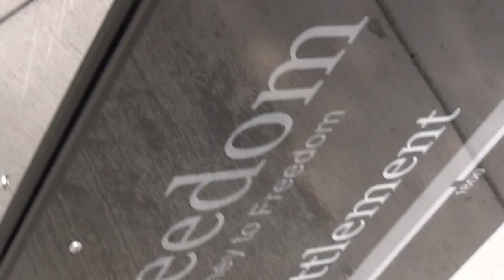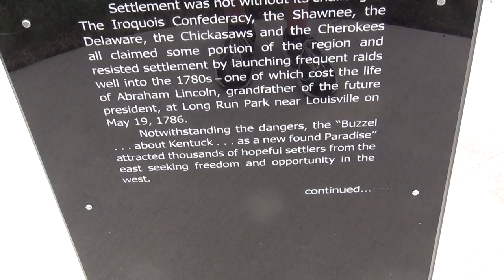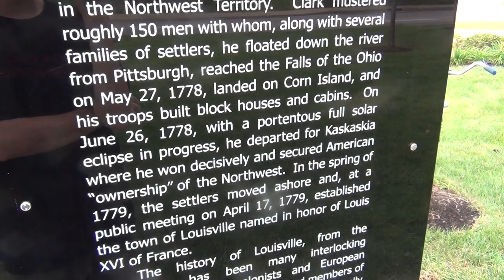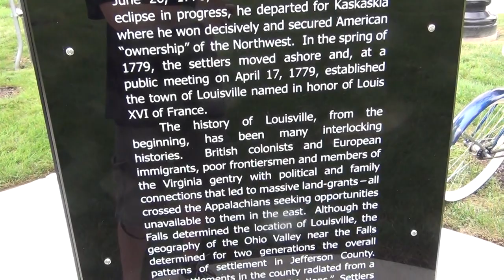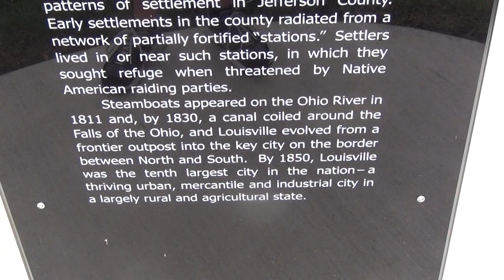Freedom Park 4